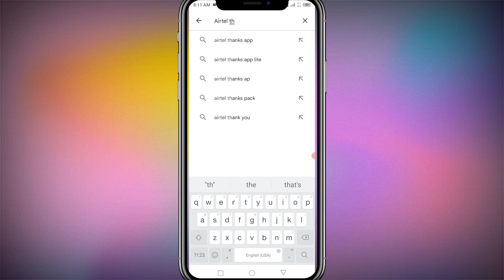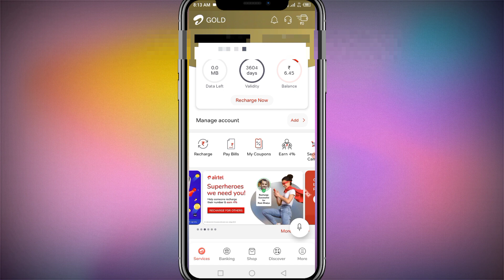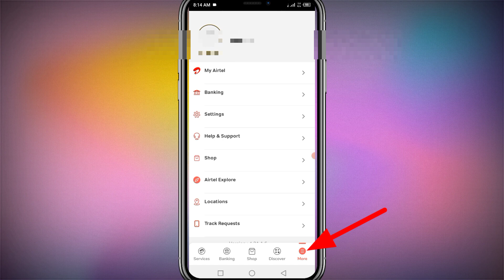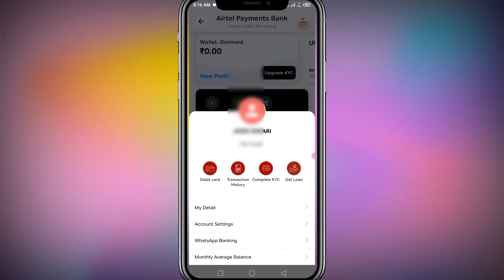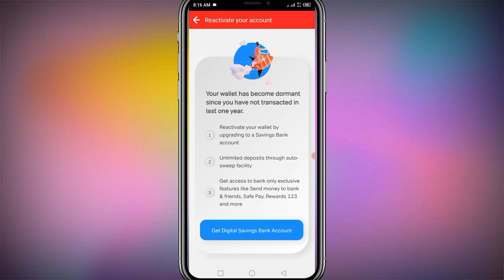airtel Payments Bank ATM CARD फ्री में मिलेगा | घर बैठे ATM Card